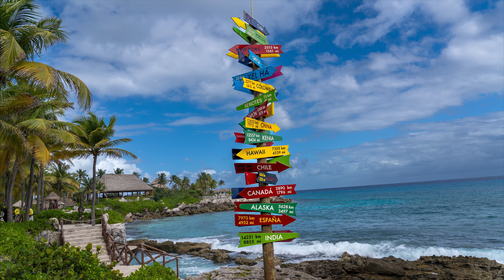Boda y Trip por Cancun 2023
disfrutando en familia de la Boda de nuestra prima Rosalba Calleros en el Hotel Barcelo de la Riviera Maya y del parque Xcaret